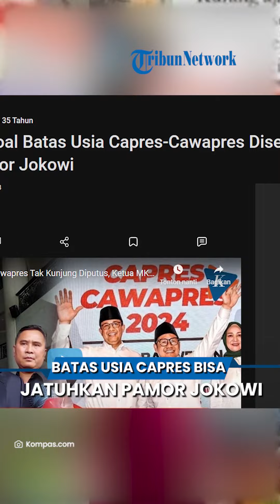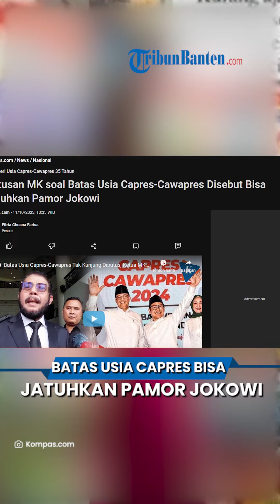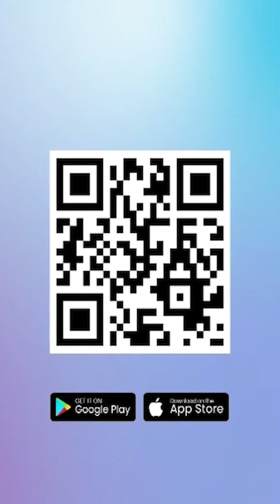Bisa Jatuhkan Pamor Jokowi Jika Putusan MK soal Batas Usia Capres Cawapres di Kabulkan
TRIBUN-VIDEO.COM - Ketua Dewan Nasional Setara Institute, Hendardi, menilai, uji materi ketentuan usia Capres dan Cawapres Undang-undang Nomor 7 Tahun 2017 tentang Pemilu di MK berpotensi menjatuhkan citra Presiden Joko Widodo.

Sebab, uji materi ini dikait-kaitkan dengan dugaan politik dinasti di keluarga mantan Gubernur DKI Jakarta itu.

Dikutip dari Kompas.com, menurut Hendardi, sulit untuk tak mengaitkan uji materi aturan ini dengan wacana pencalonan putra Jokowi yang juga Wali Kota Solo, Gibran Rakabuming Raka, sebagai wakil presiden Pemilu 2024.

Pasalnya, para pemohon tidak hanya meminta MK menurunkan batas usia capres-cawapres.

Ada pula yang meminta MK membolehkan seseorang yang belum berusia 40 tahun maju sebagai capres atau cawapres jika punya pengalaman sebagai kepala daerah.

Jika ditarik garis besar, kata Hendardi, uji materi yang dimohonkan oleh belasan pemohon ini sarat akan nuansa politis, utamanya kepentingan dinasti politik keluarga Jokowi.

Sedianya, lanjut Hendardi, MK tak berwenang melakukan uji materi ketentuan usia capres-cawapres di UU Pemilu.

Sebab, perihal batas usia dalam pengisian jabatan publik bukanlah isu konstitusional, melainkan kebijakan hukum terbuka atau open legal policy.

Sebagai open legal policy, batas usia capres-cawapres seharusnya diatur oleh presiden dan DPR sebagai institusi yang berwenang membuat undang-undang.

Diprosesnya uji materi ketentuan tersebut di MK justru semakin menyiratkan kepentingan politik di baliknya.

Hendardi pun menilai, uji materi ketentuan batas usia capres-cawapres di MK memasuki episode kritis dan membahayakan.

MK, kata dia, mestinya tahan ujian di tahun politik, terkhusus soal gugatan syarat usia minimum capres-cawapres yang kini menanti diputus.

Sebab, MK merupakan satu-satunya harapan penjaga kualitas demokrasi dalam pemilu ketika para penyelenggaran dan pemerintah menunjukkan gejala tidak netral dalam kontestasi.

Sebagaimana diketahui, MK tengah menangani uji materi syarat usia capres-cawapres yang termaktub dalam UU Pemilu.

Sedikitnya, ada 12 perkara uji materi aturan syarat usia capres-cawapres yang diajukan ke MK.

Gugatan pertama terhadap aturan ini diajukan oleh PSI yang teregistrasi pada 16 Maret 2023 dengan nomor 29/PUU-XXI/2023.

Lalu, gugatan kedua diajukan oleh Partai Garuda pada 9 Mei 2023 yang teregistrasi dengan nomor 51/PUU-XXI/2023.

Petitum para pemohon perkara ini beragam.

Ada yang meminta MK menurunkan syarat usia minimal capres-cawapres menjadi kurang dari 40 tahun, seperti yang diajukan oleh PSI yang meminta usia minimal menjadi 35 tahun.

Ada pula yang meminta syarat usia capres-cawapres diturunkan menjadi 30 tahun, 25 tahun, bahkan 21 tahun dengan alasan disamakan dengan usia minimal calon anggota legislatif.

Selain itu, ada pemohon yang meminta MK membuat batas maksimal usia capres-cawapres 65 tahun atau 70 tahun.

Pemohon lainnya meminta MK membolehkan seseorang yang belum berusia 40 tahun mencalonkan diri sebagai presiden atau wakil presiden, asal sudah pernah menjabat sebagai kepala daerah.

Hingga kini, MK belum mengetuk palu putusan uji materi aturan syarat usia capres-cawapres. Sidang pembacaan putusan perkara nomor 29, 51, dan 55/PUU-XXI/2023 dijadwalkan digelar pada Senin, 16 Oktober 2023.

Uji materi ketentuan ini dikait-kaitkan dengan sosok putra sulung Presiden Jokowi yang juga Wali Kota Surakarta, Gibran Rakabuming Raka.

Sejak lama, Gibran digadang-gadang jadi cawapres Pemilu 2024.

Namun, usianya yang baru 35 tahun membuat Gibran tak bisa melenggang ke panggung pemilihan.

Akan tetapi, seandainya MK mengabulkan permohonan uji materi dan menurunkan syarat usia minimal capres-cawapres, Gibran punya peluang besar buat berkontestasi.

Putusan MK soal Batas Usia Capres-Cawapres Bisa Jatuhkan Pamor Jokowi